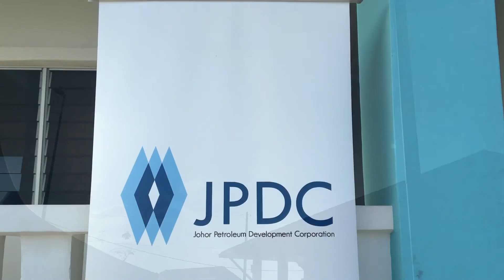08 06 2016 Majlis Ziarah Ramadhan JPDC di Surau Taman Bayu Damai, Pengerang